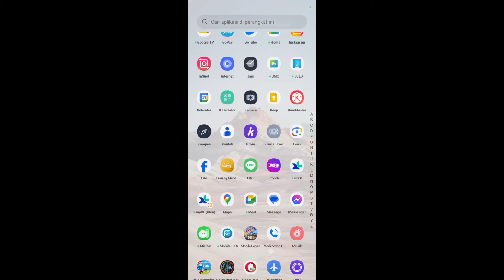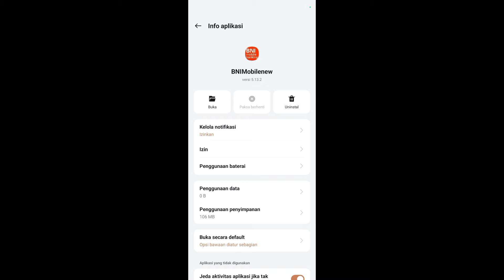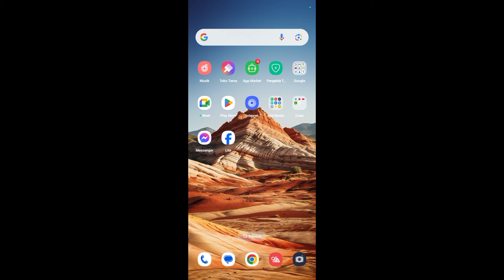Cara Mengatasi BNI Mobile Banking Keluar sendiri dan Tidak bisa dibuka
Halo teman-teman di sini saya akan membagikan tutorial tentang bagaimana Cara Mengatasi BNI Mobile Banking Keluar sendiri dan Tidak bisa dibuka.

Untuk teman-teman yang belum tahu penyebab aplikasi BNI mobile banking tidak bisa dibuka error atau keluar sendiri maka bisa menyimak video ini.

Surga dan terima kasih sampai jumpa di video saya berikutnya semoga bisa membantu dan bermanfaat untuk teman-teman.

Tags : Cara Mengatasi BNI Mobile Banking Keluar sendiri dan Tidak bisa dibuka